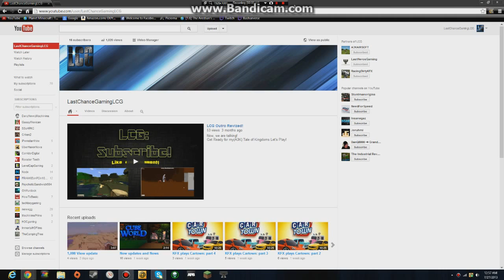The 1,000 View Special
Sorry you cant hear A3K's voice but i didnt want to delete 7 videos so we went with it,also some videos may be out of order i try to keep them in order but i dont know, And dont forget to subscribe!